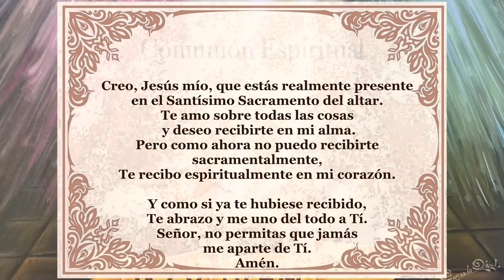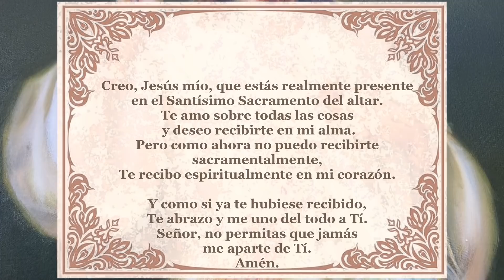Padre Chucho - La Santa Misa (martes 16 de noviembre)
Santa Gertrudis, Virgen